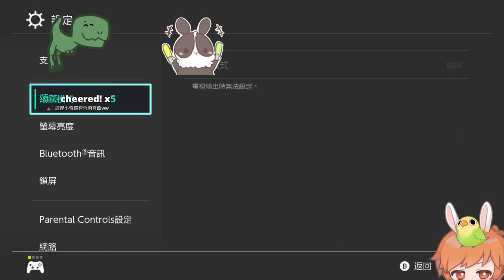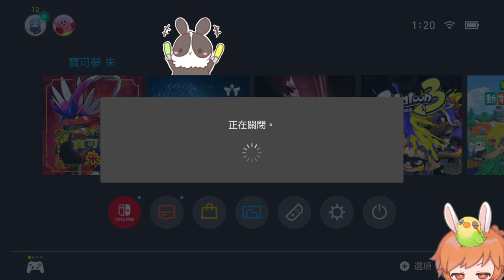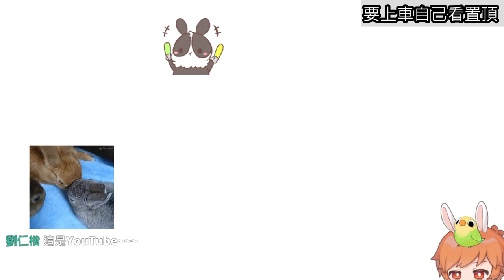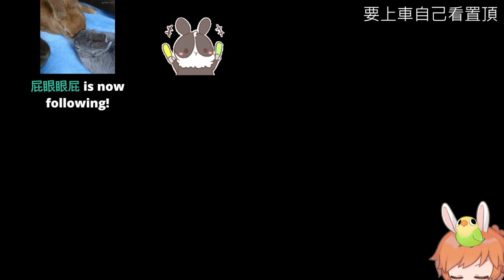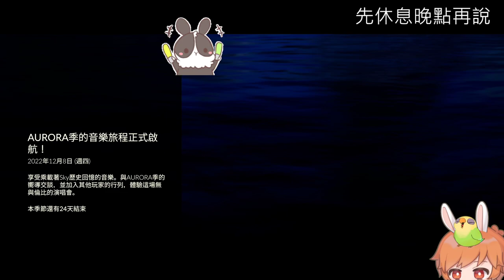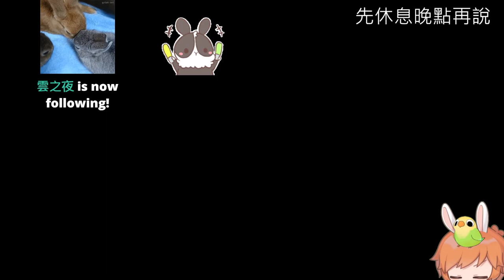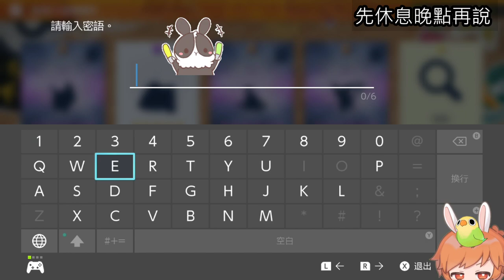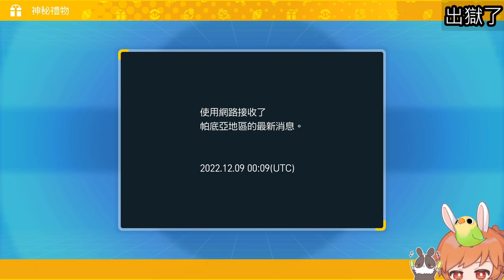【繁星】 寶可夢 朱 百變怪監獄出獄啦 2022 12 9